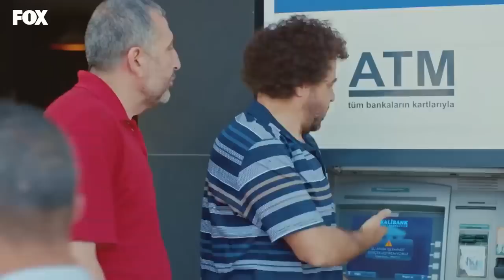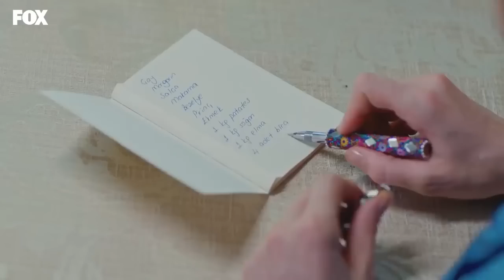6 مسلسل حكايتنا - الحلقة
:قصة المسلسل
يروي مسلسل حكايتنا قصة فيليز الابنة الكبرى في عائلة فقيرة والتي تعتني بإخوتها عقب تخلي الأم عنهم
وعدم تحمل الأب المسؤولية وانشغاله باللهو مما دفع فيليز إلى لعب دور الأم والأب في آنٍ واحد، وتستمر أحداث المسلسل إلى أن تصادف فيليز الشاب الثري باريش الذي يلعب دوره الممثل بوراك دينيز، ويقع في غرامها ويساندها ويحل مشاكلها ولكنها تواصل إبعاده عنها، فهي تعتقد ألا مكان للحب في حياتها، وأن عائلتها هي أهم من كل شيء، استطاع مسلسل حكايتنا تحقيق نجاح كبير مما دفع فريق العمل إلى التفكير في تصوير الموسم الثاني من المسلسل، حيث تتطور الأحداث إلى ظهور عصابات المافيا ودخول فيليز السجن وهي بريئة، وقد تم بثه في تركيا في سبتمبر من عام 2018 وبُثت حلقته الأخيرة في 16 مايو من عام 2019

:الأبطال
هازال كايا - لميس
بوراك دينيز - بدر
نسرين كافادزاد - تولاي
ريها أوزكان - والد لميس
ياغيز جان كونيالي - أحمد
نجاد أويغور - حكمت
ألب أكار - فكرت
زينب سليموغلو - ليلاس

:للاشتراك بقناة مسلسل حكايتنا

:للاشتراك في قناتنا ميديابيم  الرسمية على اليوتيوب اضغط على الرابط